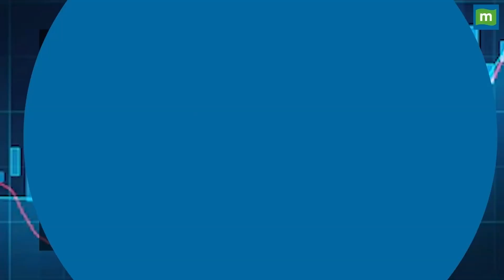Haryana Election 2024 | ‘Congress की ऐसी हारका जिम्मेदार कौन’ | Selja Kumari | Election Result 2024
haryanaelection2024 : हरियाणा विधानसभा के नतीजे पर कांग्रेस सांसद कुमारी शैलजा ने कहा, "बहुत ज्यादा निराशा हुई है...सभी कार्यकर्ताओं ने जमीन पर मेहनत की है...पार्टी को इसको लेकर आत्मनिरीक्षण करना चाहिए... देखें वीडियो